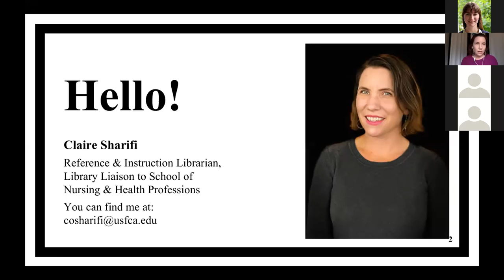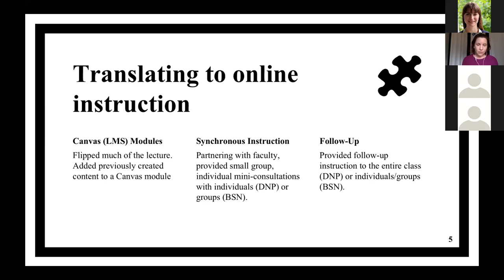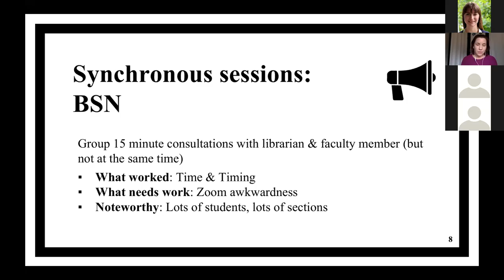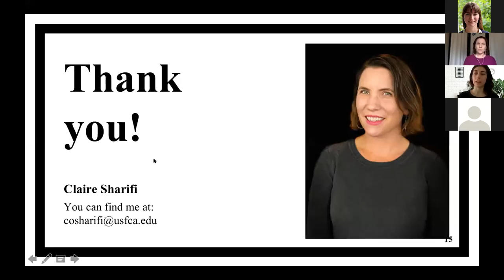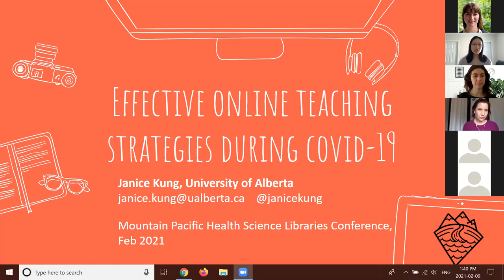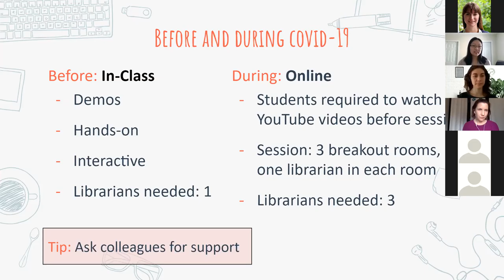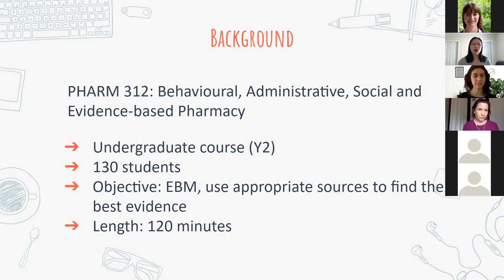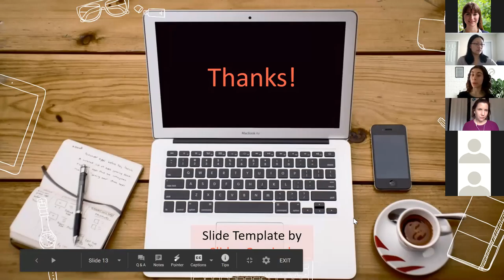MPHSL Paper Presentations - Session 1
Adapting Library Instruction Workshops for the Online Environment – Claire Sharifi

When COVID-19 closed university campuses across the country, instruction librarians had to quickly modify their teaching methods for classes and one-shot instruction sessions. Some instruction sessions proved relatively easy to translate to online delivery, while other sessions required a more complex strategy involving a variety of teaching modalities. This paper reports on strategies used to adapt two long, complex library instruction sessions, one for a Bachelor of Science in Nursing research class and one for a Doctor of Nursing Practice EBP class. Prior to COVID closures, both sessions were delivered in-person and were over 2.5 hours long, involved lecture, small group discussion, interactive exercises, and extensive time for group or individual searching. During quarantine, the methods used to translate these instruction sessions to the online environment involved both asynchronous and synchronous instruction and support. Asynchronous instruction included the creation of digital learning objects, including LibGuides, Adobe Spark presentations, and Qualtrics surveys, all embedded in Canvas Modules. Synchronous instruction was delivered via brief class lectures and individual or small group consultations by the librarian and professor. This was supplemented by individual research consultations, office hours, and email and instant message communication. Instruction was assessed for both sessions using Qualtrics surveys.

Effective Online Teaching Strategies During COVID-19 – Janice Kung

Due to the unprecedented impact of Covid-19 on the closure of academic institutions, there was a sudden shift for librarians to teach online. This resulted in a number of challenges such as transitioning course content to a different mode of delivery, delivering content in a meaningful way, integrating active learning strategies, and assessing students’ learning. The author had experience teaching over ten curriculum-based courses online in the Fall 2020 semester, all of which were originally taught in person. This paper will explore three case studies of how online instruction was customized and delivered to different audiences through different approaches (e.g. flipped classroom for a small research-intensive class (30 students), active learning strategies for a large class (over 130 students) via Zoom, and designing an interactive evidence-based medicine searching session through virtual breakout rooms). Each case study will be discussed at length including effective teaching strategies and lessons learned from the experience. This paper will provide pragmatic approaches on how to transition library instruction from in-person to an online environment, while applying sound pedagogical practices.